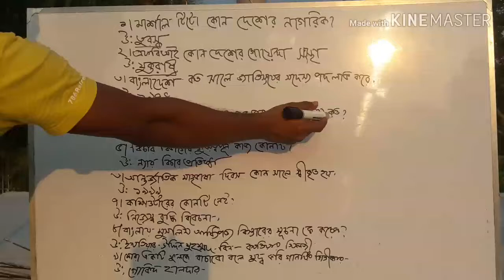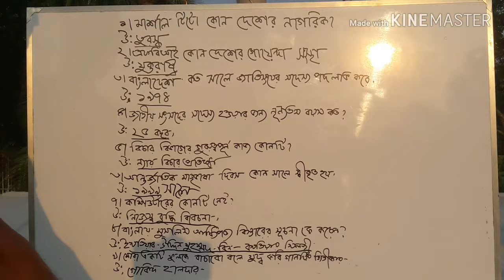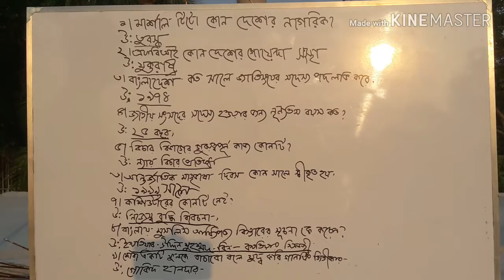প্রাথমিক সহকারী শিক্ষক নিয়োগ-২০১৯,primary exam preparation-2019,সাধারন জ্ঞান,general knowledge,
-20প্রাথমিক সহকারী শিক্ষক নিয়োগ প্রস্তুতি-২০১৯,বিসিএস প্রিলিমিনারী প্রস্তুতি,primary assistant teacher preparation -2019,primary circular -2018,BCS preliminary preparation, bank job preparation,বাংলা,ইংরেজি,গনিত,সাধারন জ্ঞান।This chanel help everyone all kinds of job preparation.